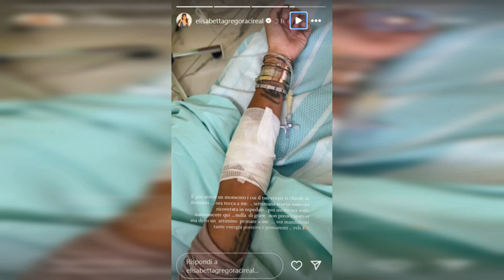ELISABETTA GREGORACI RICOVERATA IN OSPEDALE: AGGIORNAMENTI SULLA SUA SALUTE.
La showgirl Elisabetta Gregoraci è attualmente ricoverata in ospedale. Dopo aver annunciato ai suoi fan la notizia del suo ricovero, ha condiviso un nuovo aggiornamento tramite un video-selfie dal suo letto ospedaliero. Nonostante non si senta ancora al meglio, ha voluto dedicare del tempo ai suoi follower per tranquillizzarli. Ieri, quando ha pubblicato un'immagine del suo braccio con un ago infilato, i suoi fan sono stati subito preoccupati. Nella didascalia, l'ex star del Grande Fratello ha spiegato di aver dovuto ascoltare il suo corpo e riposare, cosa che l'ha portata a essere ricoverata due volte negli ultimi giorni. Tuttavia, non ha specificato il motivo dei suoi ripetuti ricoveri, lasciando i suoi follower in attesa di ulteriori dettagli. Nonostante ciò, il pubblico ha dimostrato il suo sostegno inviando messaggi di affetto alla Gregoraci, sperando in una sua pronta guarigione.

Oggi, Elisabetta ha voluto tornare sull'argomento rivolgendo un messaggio diretto ai suoi fan su Instagram, apparendo nel video sul letto dell'ospedale. La showgirl non ha paura di mostrare la sua attuale condizione di salute non ottimale e ringrazia tutti coloro che l'hanno sostenuta dopo aver appreso la notizia del giorno precedente.

Successivamente, Elisabetta ha fornito alcuni aggiornamenti sul suo stato di salute, dichiarando che, sebbene i progressi siano lenti, la sua condizione sta migliorando, portando un senso di felicità. Si avverte un'aria di ottimismo. Si spera che presto la showgirl possa tornare a casa, circondata dalla famiglia e pronta per intraprendere un nuovo progetto con la Rai. "Buongiorno, desidero ringraziarvi per i messaggi affettuosi che mi avete inviato. Volevo aggiornarvi sul fatto che tutto si sta risolvendo gradualmente, cosa che mi riempie di gioia. Vi invio un caloroso saluto e ringraziamenti rinnovati".